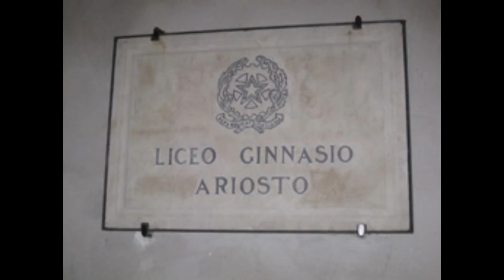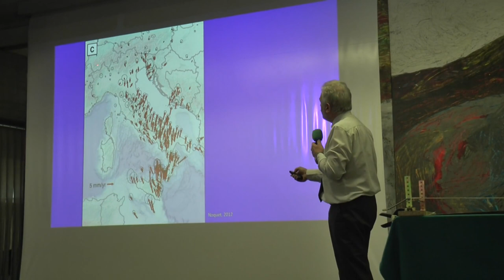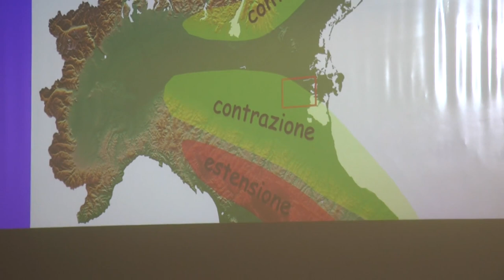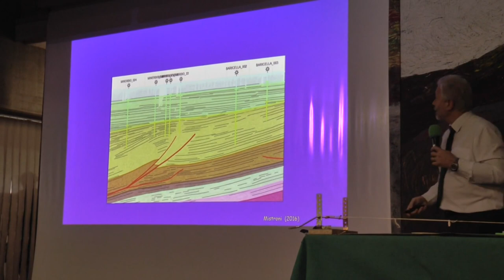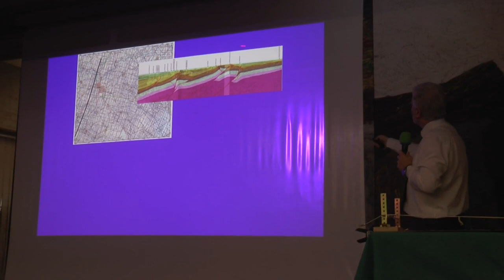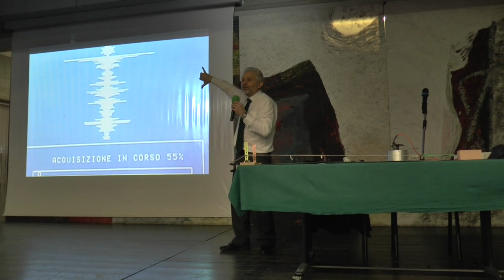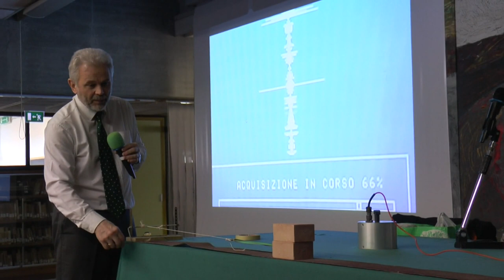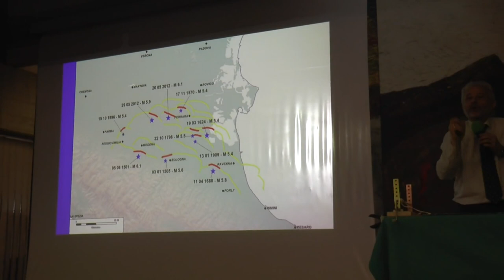Ciclicità dei terremoti e pericolosità sismica di Ferrara - Prof. Riccardo Caputo UniFe - 22-02-2024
Ciclicità dei terremoti e pericolosità sismica di Ferrara - Prof. Riccardo Caputo del Dipartimento di Scienze Geologiche dell'Università degli Studi di Ferrara - 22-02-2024.
I terremoti storici e il territorio in cui viviamo.